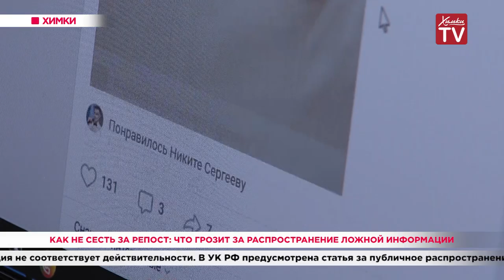Как не сесть за репост: что грозит за распространение ложной информации. 02.06.20